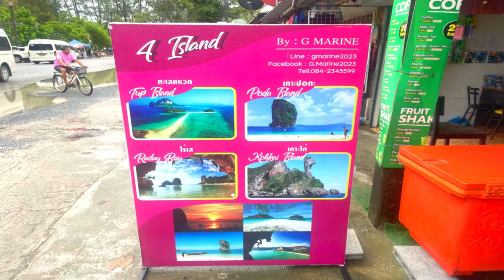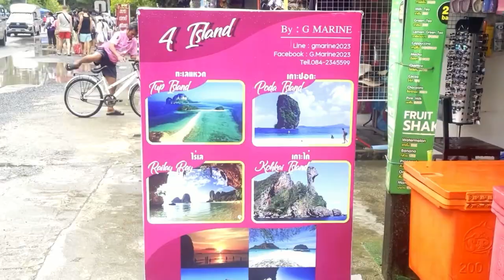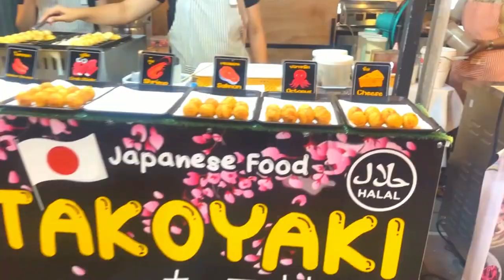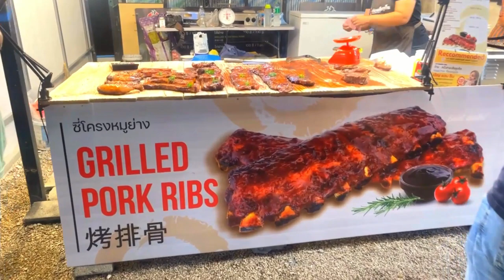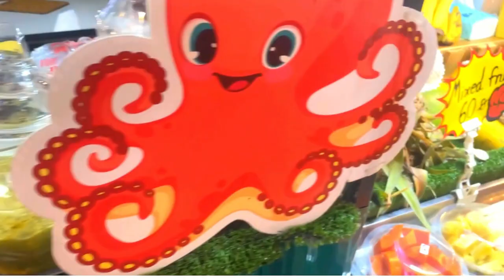Ao nang/Krabi/Night market. Thai street food heaven.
Ao nang night market just on the outskirts of krabi, is truely an evening out on its own, with such a wide variety of Thailands best street food and live entertainment from mui thai kick boxing to traditional thai dancing. If you are looking for something to do during the evening before or after your island boat tour then Ao nang night market is well worth a visit.

credit to: chefstravels